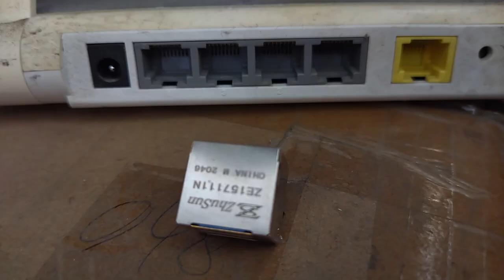615016245421 Compatible ZhuSun RJ45 Modular Jack